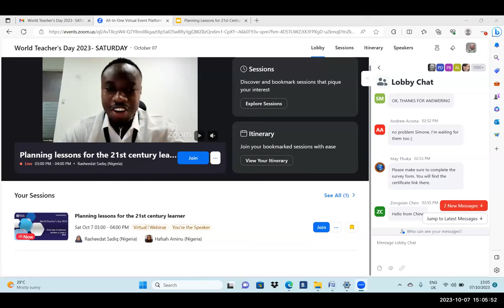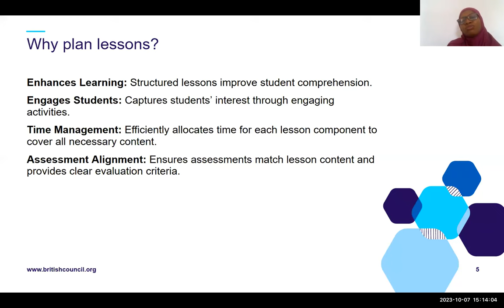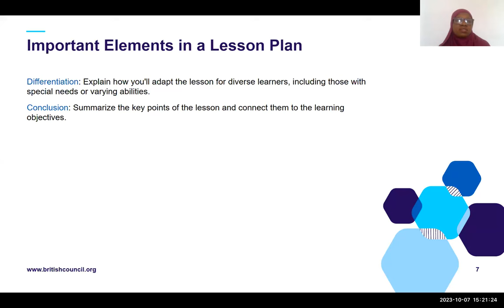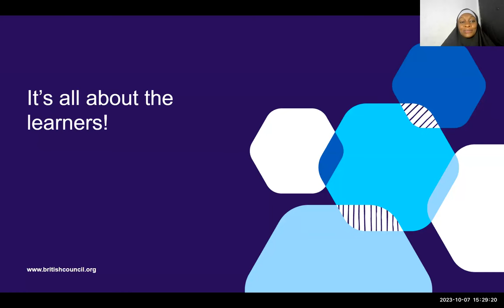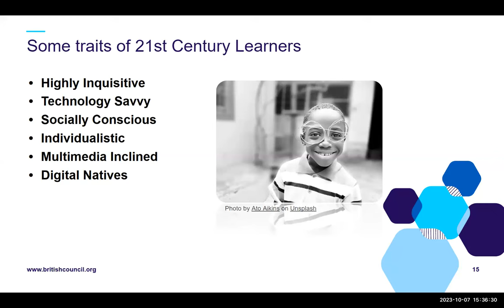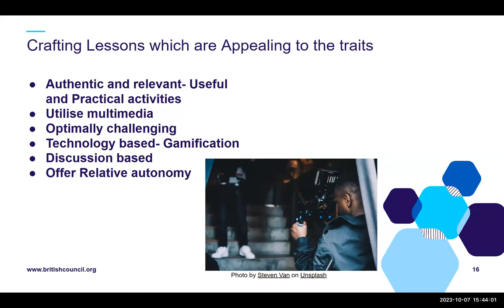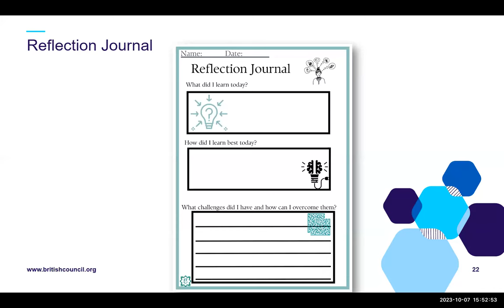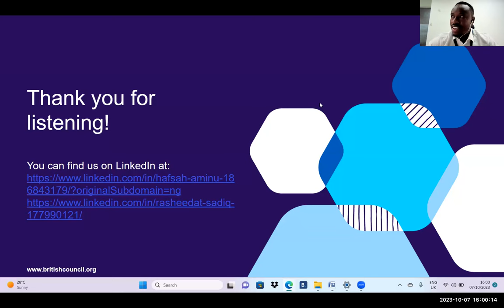Planning lessons for Gen Z learners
Webinar: Planning lessons for the 21st century learner

In this session for World Teachers' Day, Hafsah Aminu and Rasheedat Sadiq give practical guidance for teachers of primary and secondary schools to help plan effective lessons for 21st century learners. This presentation looks at a number of important elements involved in the teaching of 21st century learners in various contexts.

They share ways of allowing the learners take ownership of their own learning and provide advice for developing learner-centred lesson plans for Gen Z learners.